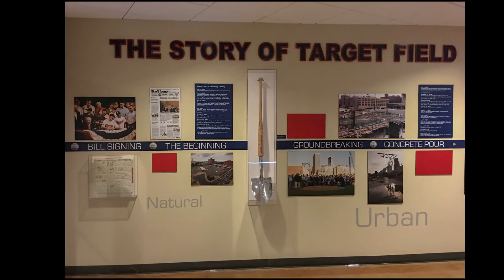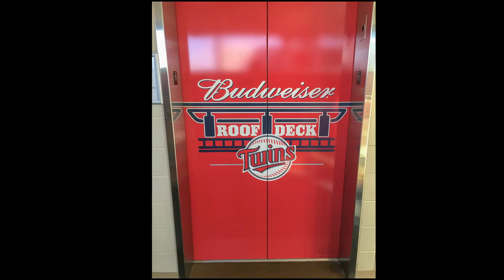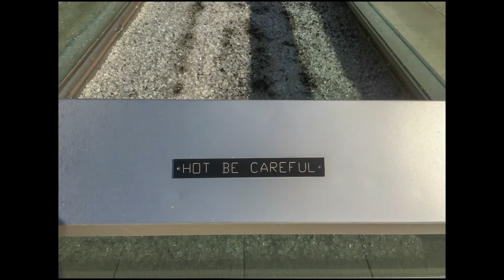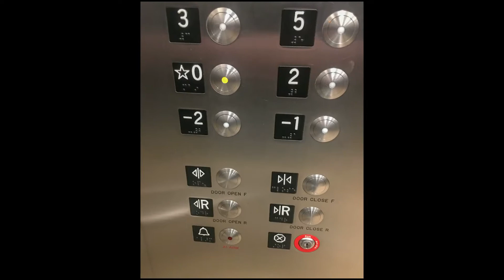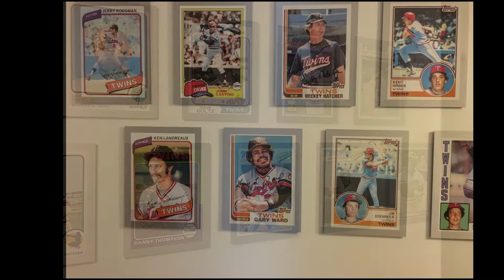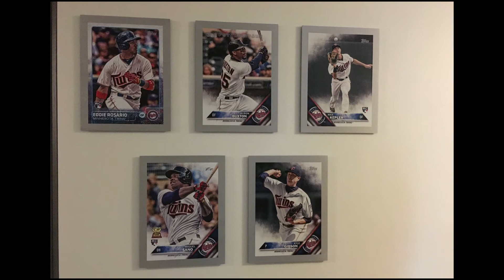Minnesota Minneapolis Target Field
Target Field is a baseball stadium in the historic warehouse district of downtown Minneapolis. Since its opening in 2010, the stadium has been the home ballpark of Major League Baseball's Minnesota Twins. The stadium hosted the 2014 Major League Baseball All-Star Game.